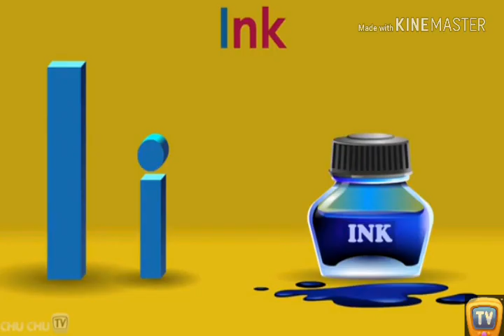English Alphabet Words | Alphabet letters with Pictures for Kids | A for Apple B for Ball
It's the first video with my sweet son.